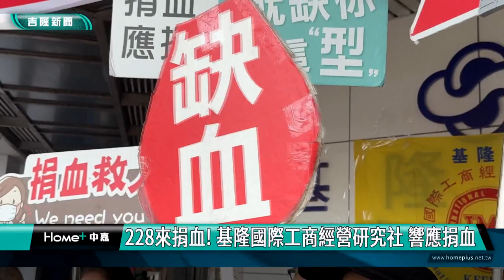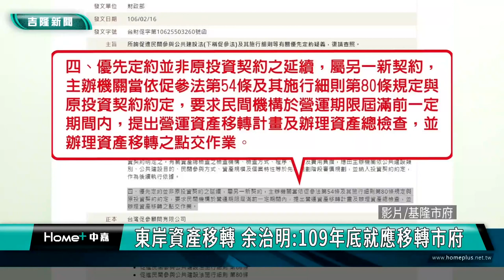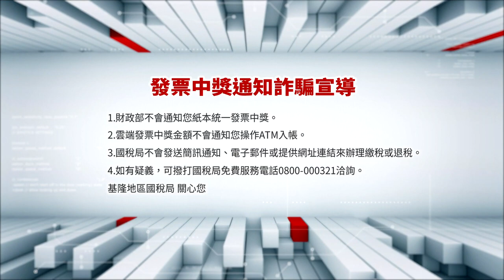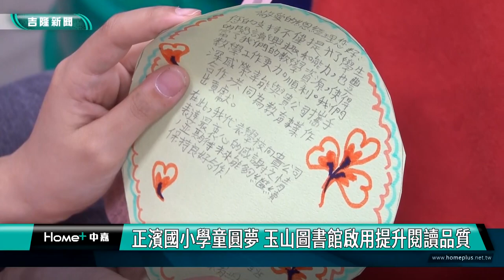中嘉基隆新聞-20240229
00:20 十多年不間斷!基隆國際工商經營研究社 響應捐血
03:09 三坑車站出口積水不退 鄭文婷會勘研議改善
07:26 東岸商場產權登記爭議 林右昌立院說分明
10:39 東岸資產移轉 余治明:109年就應移轉市府!
11:49 把關停車場改建案 市府成立改建監督委員會
15:21 宋瑋莉協調潤隆建設 興建加長新橫濱前候車亭
18:04 首座寵物公園預定五月啟用 林旻勳緊盯進度
20:50 基隆優良公寓大廈評選 3組冠軍社區出爐
24:31 正濱國小學童圓夢 玉山圖書館啟用提升閱讀品質

臉書追起來
Home 中嘉- 吉隆有線電視

趣聞不漏接
吉隆官網(中嘉新聞)

喜歡看電視?